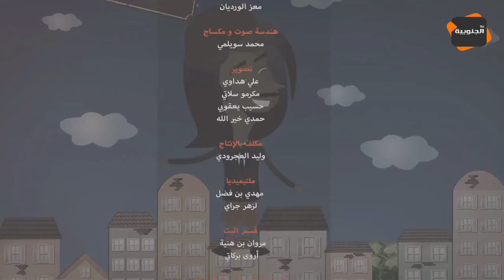الدولة تحب تلقح للنقار بالقوة ضد الحصبة